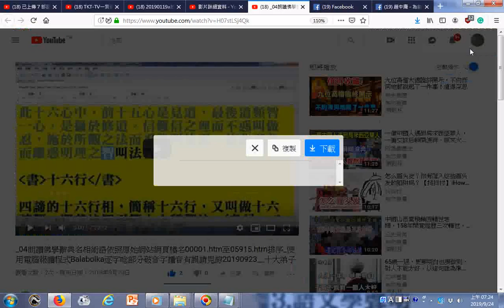瀏覽 04朗讀佛學辭典名相術語依照原始網站網頁檔名00001 htm至05915 htm排序 使用電腦報讀程式Balabolka逐字唸部分破音字讀音有誤請見諒20190923 十大弟子 You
(附註：
找較早尚未去除英文數字的文件的網址: